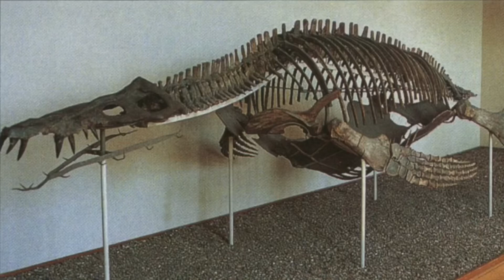JURASSIC APEX PREDATOR! LIOPLEURODON FACTS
Liopleurodon was the apex predator in the waters of the jurassic time period. They had a massive skull, in fact it made up a fifth of the animals size. It was a species of pliosaur that had a very terrifying set of jaws.